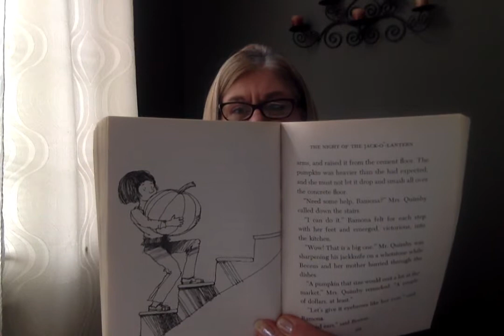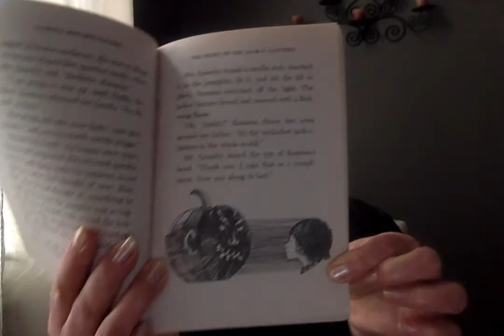Ramona and Her Father - Chapter 3 (1)